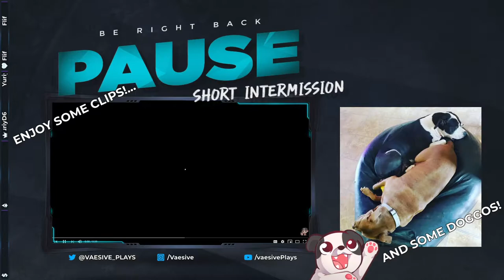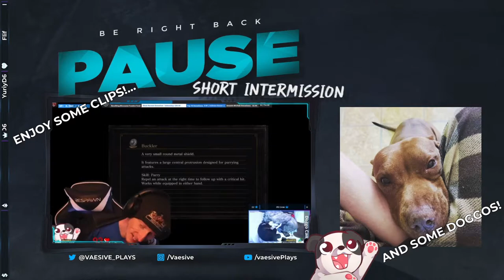ARE Y'ALL READY FOR MURDERCIZE?! | Dead By Daylight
More DBD with friends!